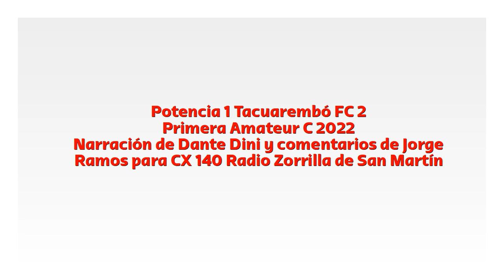Potencia 1 Tacuarembó FC 2 - Primera C 2022 (por Dante Dini)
Los goles del rojo del norte, por Dante Dini y Jorge Ramos para Radio Zorrilla de San Martín.